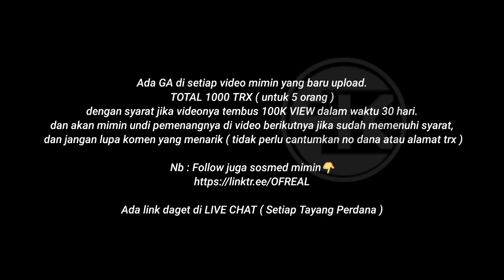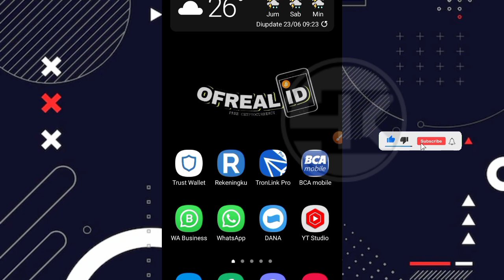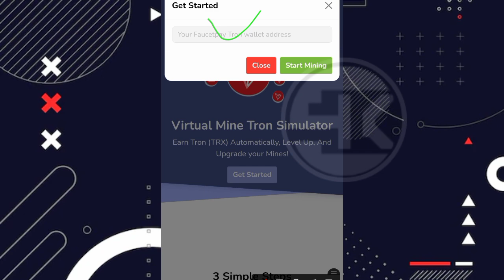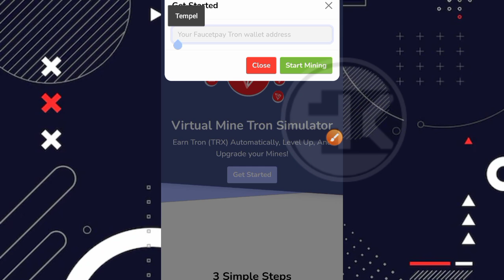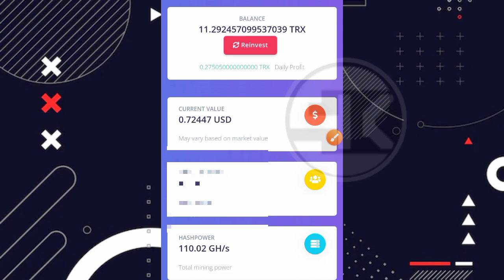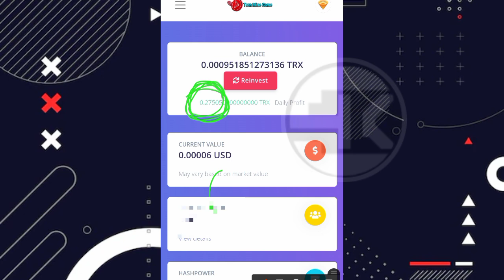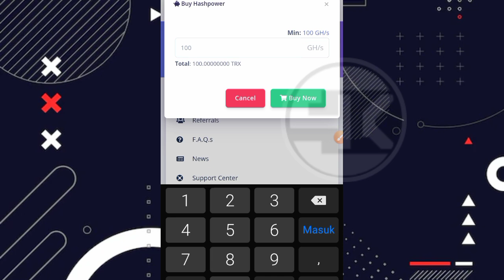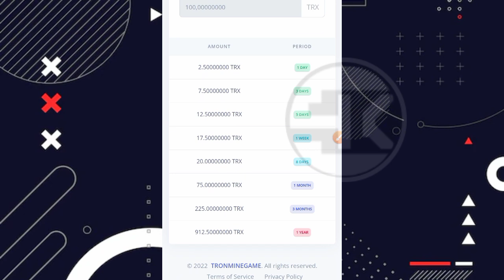LEGIT !! FREE MINING TRX TERCEPAT 2022 | TANPA DEPO SOLOPLAYER WD TIAP HARI | CLOUD MINING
⛔ PERHATIAN ⛔